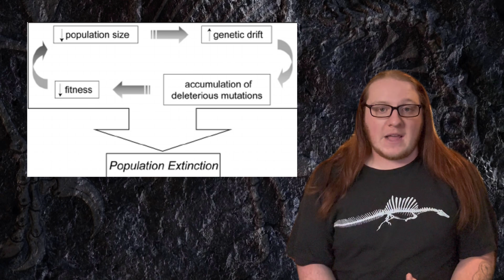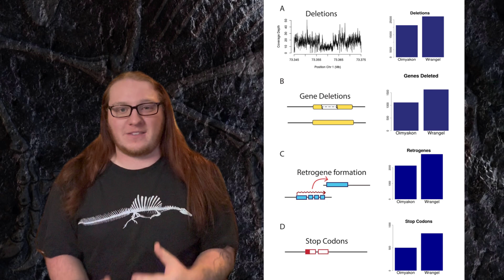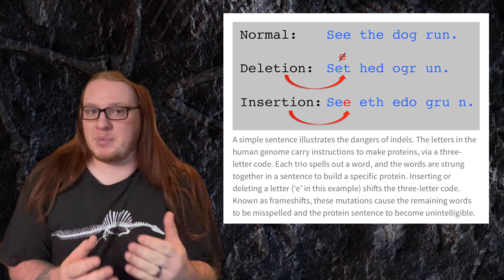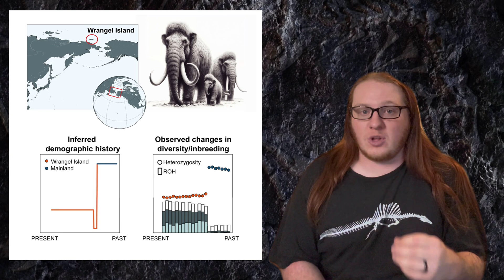How Genetics Killed the Island Mammoths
Mammoths were a widespread genus of Proboscidean, ranging all across the Northern hemisphere until about 10,000 years ago, when a combination of climate change and possible human overhunting led to their extinction. But in a couple remote islands, mammoths survived until more recent history. But it was their saving grace that eventually led to their doom. Let’s talk about it